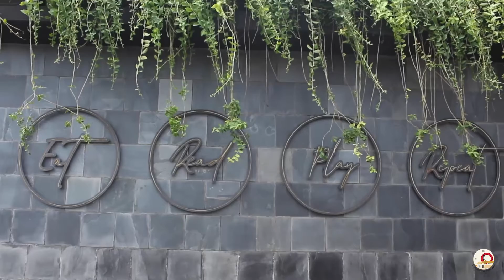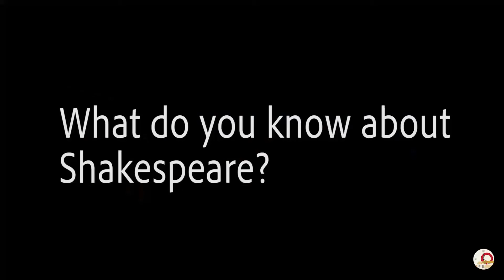Episode 17. Mondays with The Merchant of Venice.